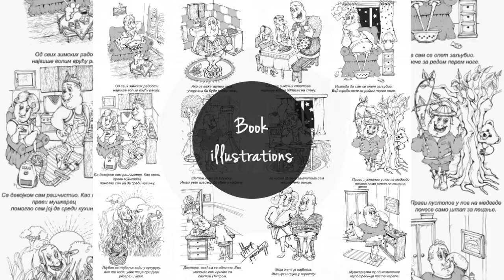Marija Mladenovic Portfolio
I'm a freelance illustrator and graphic designer.
My favourite filed of illustration are adult coloring pages/books and children's illustration.
I'm also interested in comics, caricatures, cartoons, game and mobile design, UI design, painting and drawing.